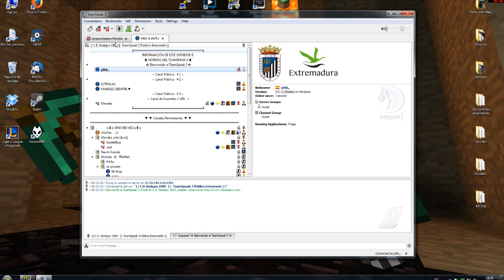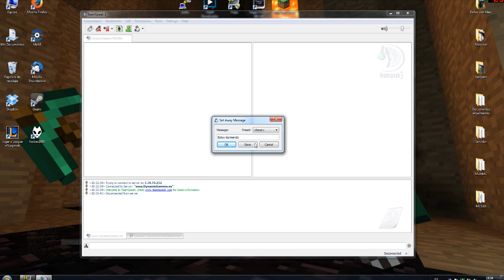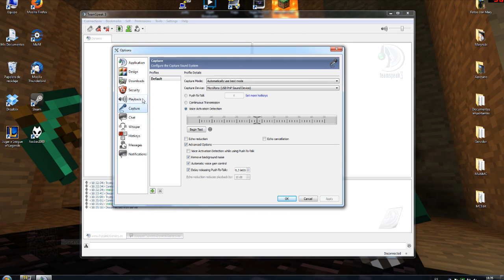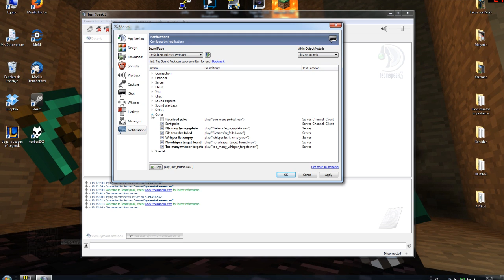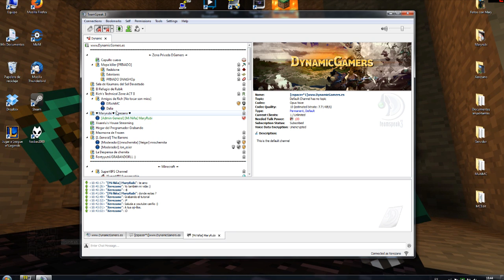[TUTORIAL] Configuración TeamSpeak3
Tutorial de Configuración de TeamSpeak3 !

NUEVA IP: ts3.dynamicgamers.es

Like y  FAV si te ha gustado :)